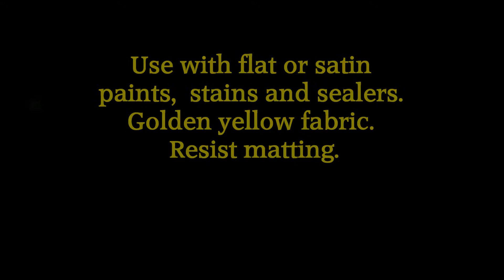Roller Cover Wooster RR309 6-1/2" X 3/4" Jumbo Koter Super Fab Roller Cover 071497149312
Top Selling Products at Discounted Prices: Wooster RR309 6-1/2" X 3/4" Jumbo Koter Super Fab Roller Cover 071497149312 - Cleaner Up Products | Visit Us